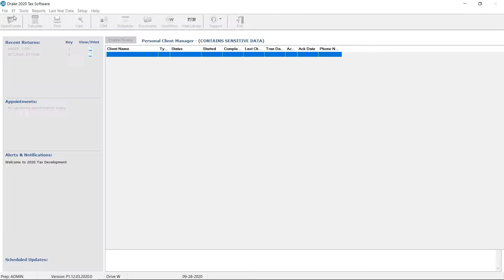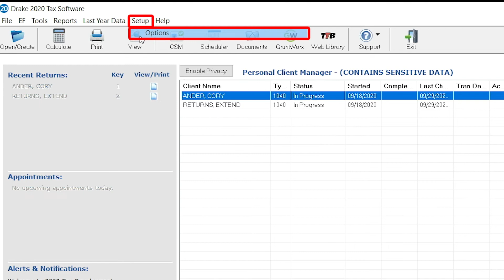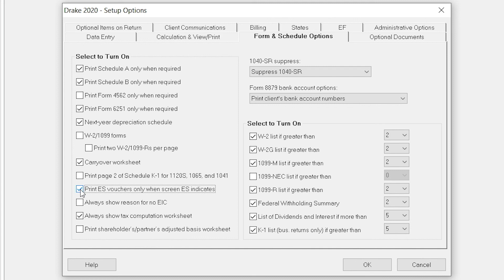Generating Estimated Payment Vouchers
Drake Tax automatically generates estimated tax payment vouchers for federal returns without requiring any data entry.